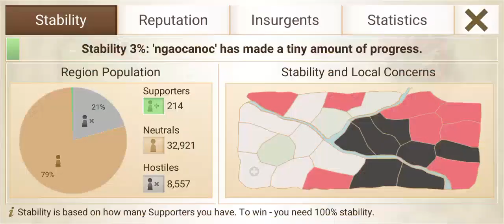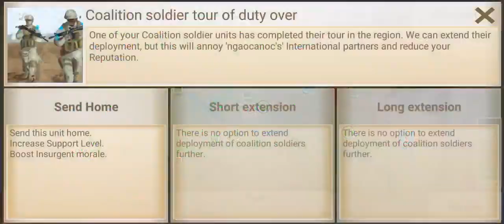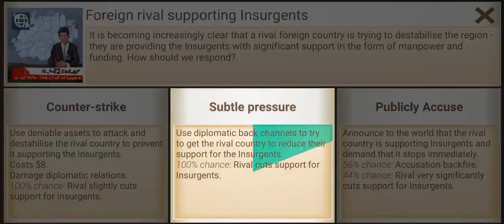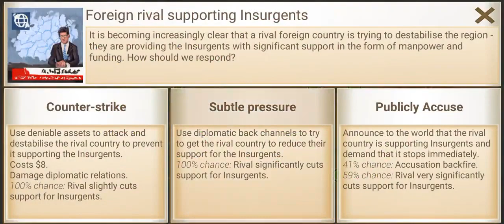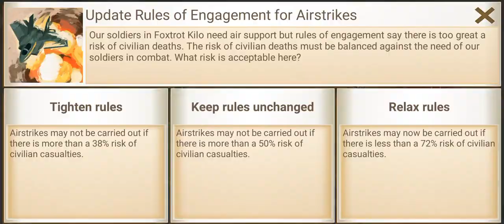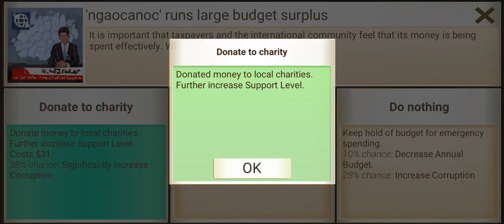Rebel Inc. OFFICIAL SCENARIOS - Desolate Fields